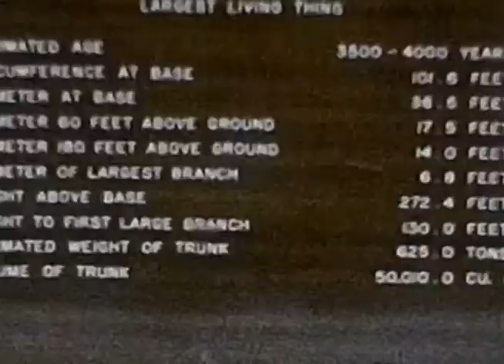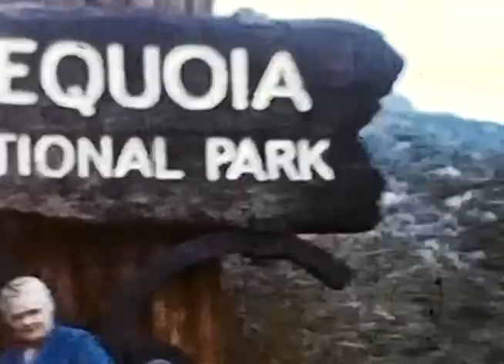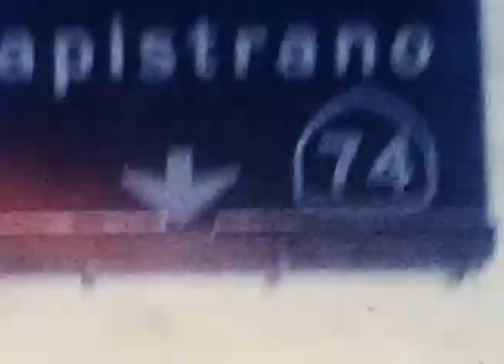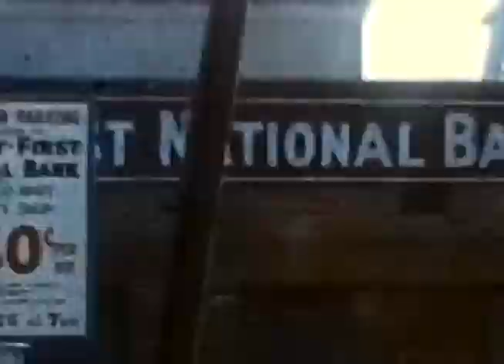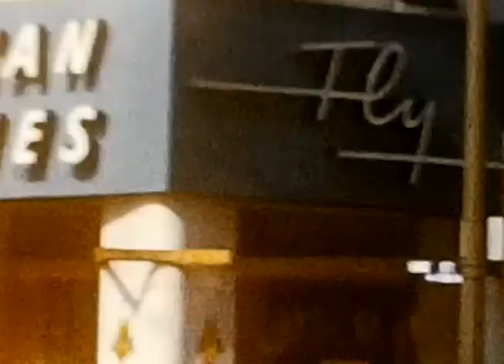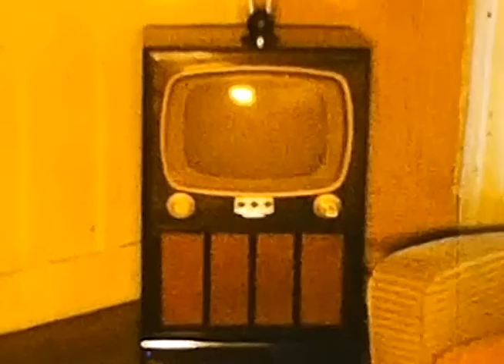1960 ND LA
1960 North Dakota - Dale & Mary Zillmer
LA Life